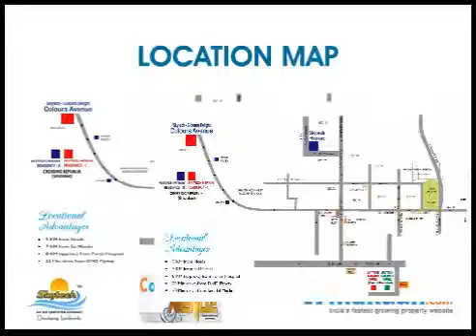Skytech Colours Avenue by Skytech Group in Noida Extension, Residential Apartments: Makaan.com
Makaan.com -- India's fastest growing property website. Take a virtual tour of Skytech Colours Avenue by Skytech Group in Noida Extension, Noida. 2 & 3 BHK Residential Apartments at Noida Extension, Noida. Get best deals for Skytech Colours Avenue  in Noida Extension, Noida.